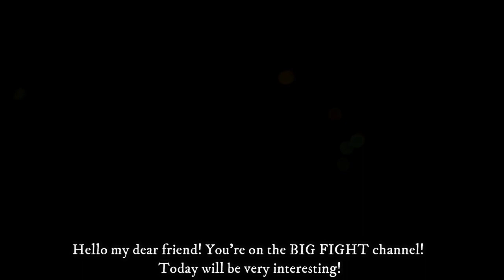Anthony Joshua WILL BEAT Usyk WITHOUT A CHANCE! Tyson Fury and Ryan Garcia GIVE REVENGE PREDICTION!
Ryan Garcia: "I'll bet Joshua wins"

American boxer Ryan Garcia, who is fond of betting, said that he would bet on Anthony Joshua's victory in a duel with Alexander Usyk.
Let me remind you, the rematch between Joshua and Usyk will take place on August 20 in Saudi Arabia!
And right now we're listening to Ryan's forecast:
"I'll bet that Joshua will win in a fight with Usyk. You can bet about $25,000," Ryan wrote.
What do you think? Who will win? Joshua or Usyk? Write your favorite in the comments right now!

Tyson Fury gave a forecast for the Joshua - Usyk rematch

British WBC heavyweight champion Tyson Fury has spoken about a possible fight with Anthony Joshua.
Fury believes in Joshua's victory over Usyk and wants to fight after that against Anthony Joshua!
Put a like on this video if you would watch Fury vs Joshua fight!
Well, right now we're listening to Tyson:
"I swear to God, I hope Joshua defeats Usyk so that I can resume my career and fight him for free.
But my conditions are like this — I want to fight at Wembley Stadium. I'm ready to fight for free, but it's in England.
I want Anthony Joshua to win the Usyk! We will hold this fight for the fans!" said Tyson Fury.